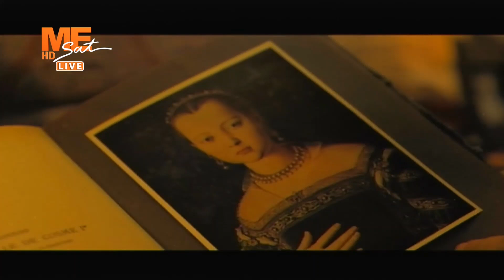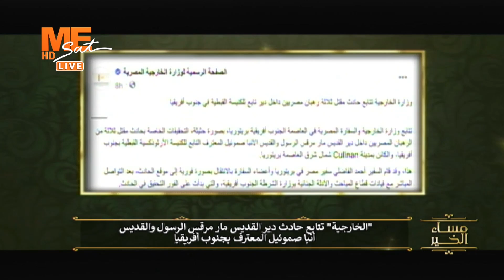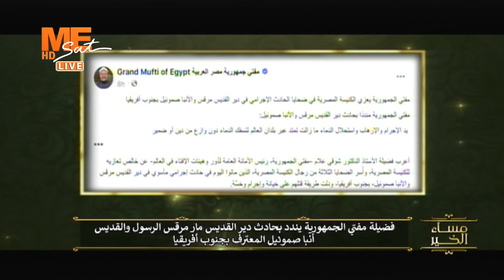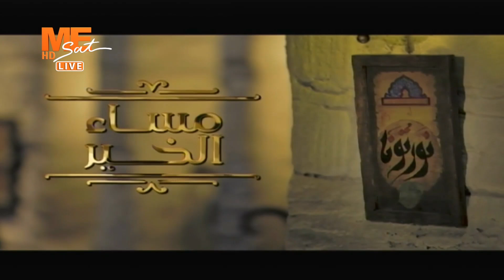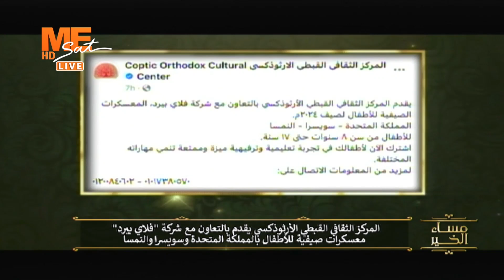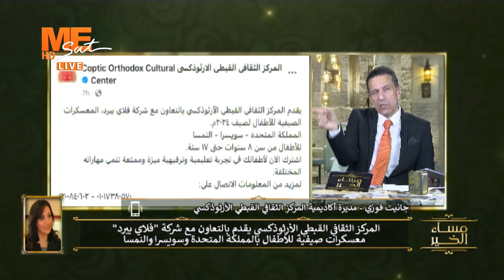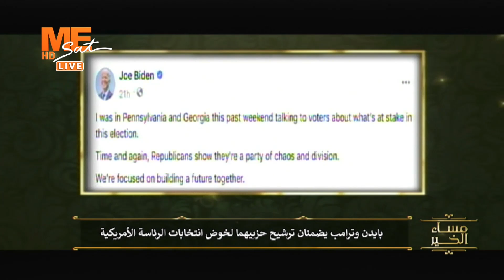مساء الخير - حلقة الأربعاء 13 مارس 2024 .. الفقرة الإخبارية